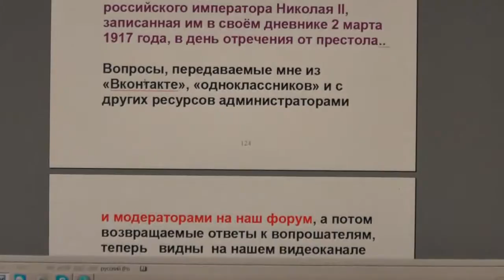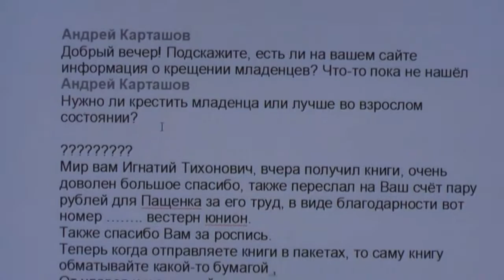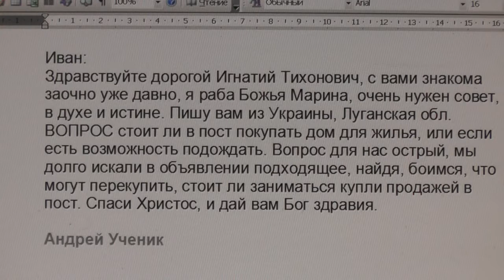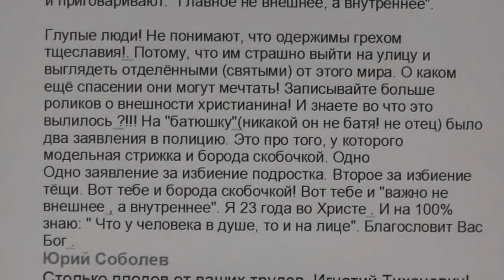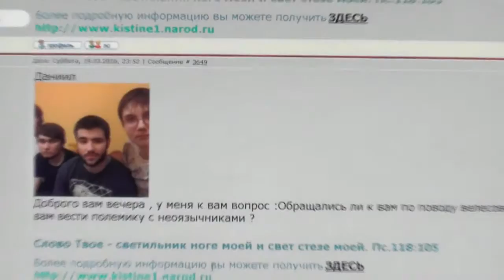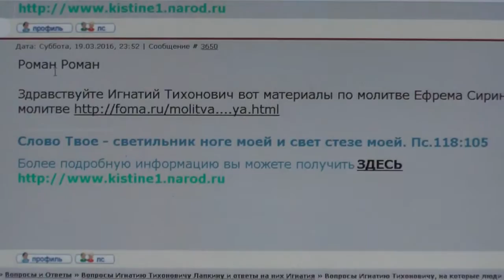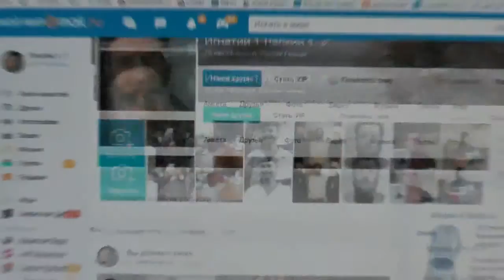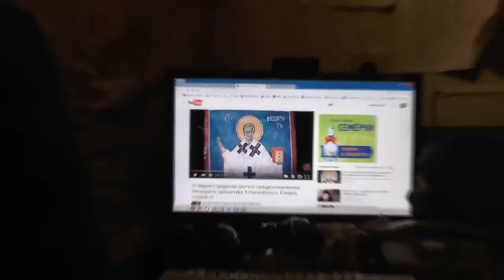№100. Вопросы и события дня. Задавайте вопросы. 20.03. 2016